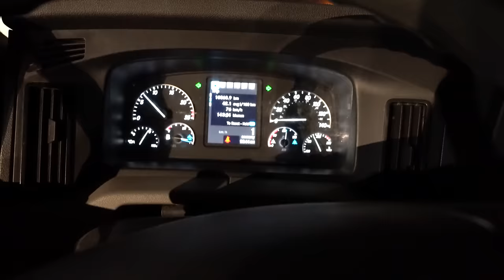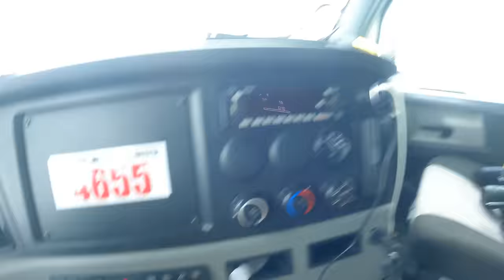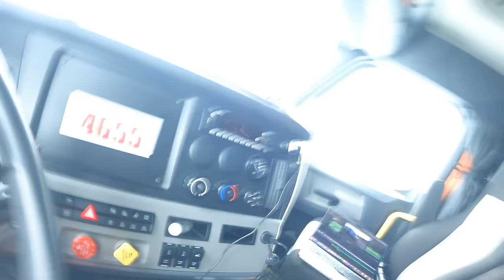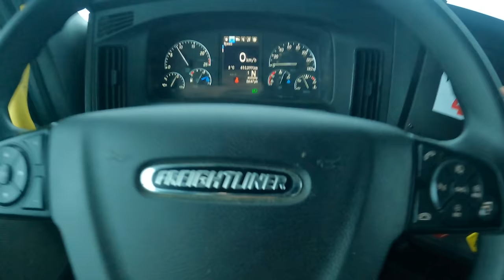Stuck on Road & POLICE came | Truck Driving on Canadian Roads in Extreme Bad weather | Part -1